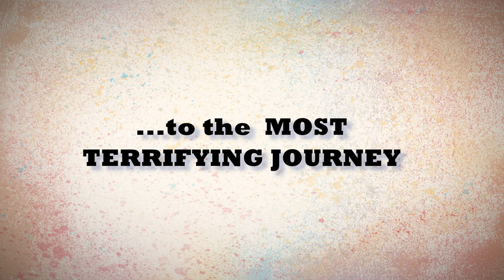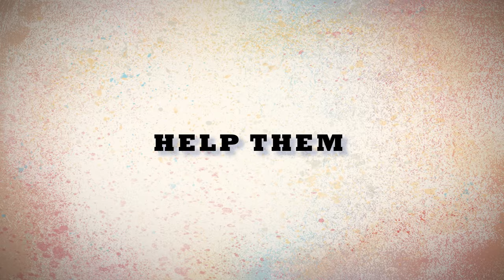Pablo & Jane and the Hot Air Contraption - Book Trailer ENGLISH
A strange green glow is coming from the old house up on the hill, and when Pablo and Jane decide to enquire they make an unexpected discovery…

Zapped into the Monster Dimension by the evil cat, Dr. Felinibus, they must now find a way home in the broken Hot Air Time Machine, with a little help from their friend Dr. Jules.

A terrifyingly funny book by José Domingo, a mixture of comic, picture book and spotting book, filled with thousands of monsters!!
+ info: Flying Eye Books

++ Credits ++
- Animation and Video Editing by Isabel Vila - isabelvila.com